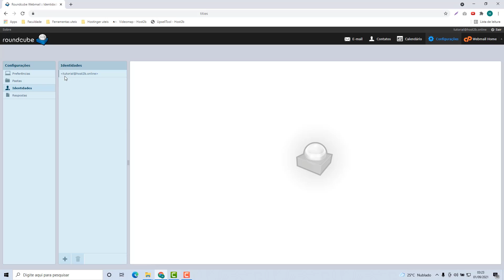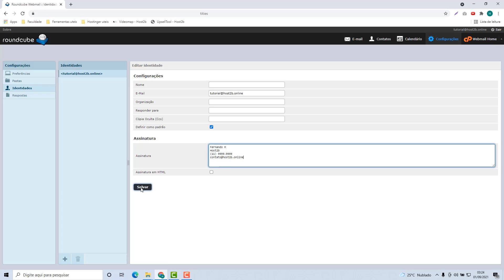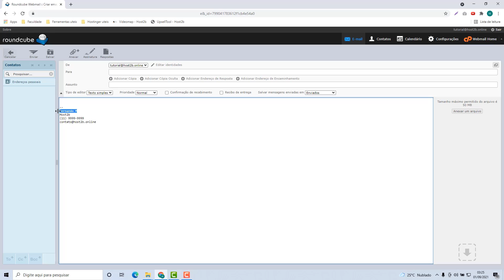Como Criar uma Assinatura de Email na Alphimedia – rápido e fácil – 2022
Aprenda Como Criar uma Assinatura de Email na Alphimedia facilmente e em poucos minutos